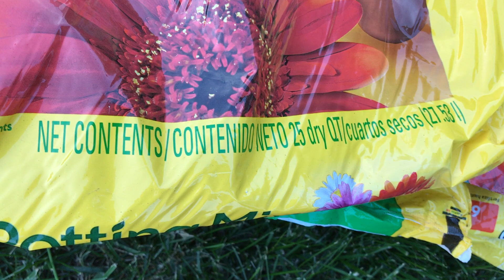Carolina Reaper Grow Update for April 2024. Plants are in the dirt!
My season has begun!   Got a total of 33 Carolina Reaper pepper plants in the ground with a few more left to plant.  Hoping for a great season with lots of peppers!